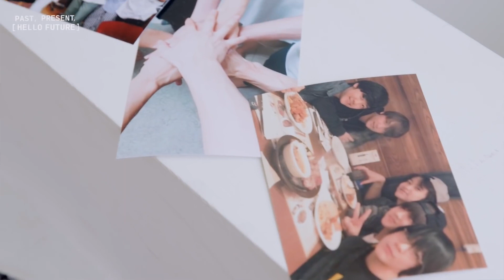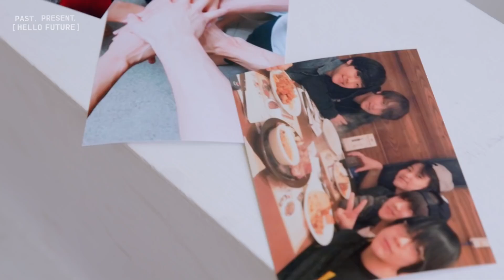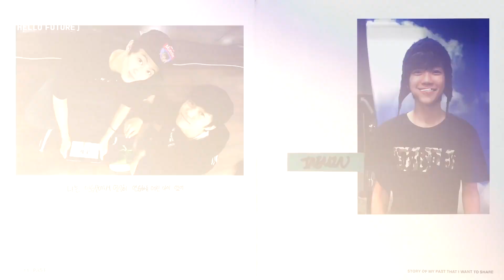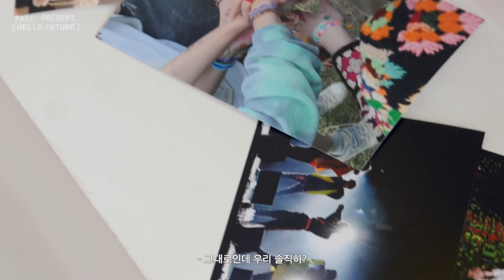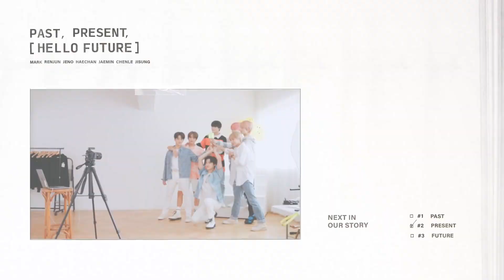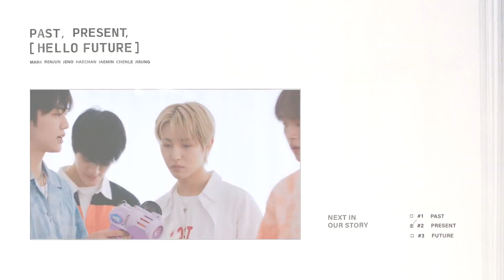This is about our ‘Past’ | PAST, PRESENT, HELLO FUTURE #1 - arabic sub